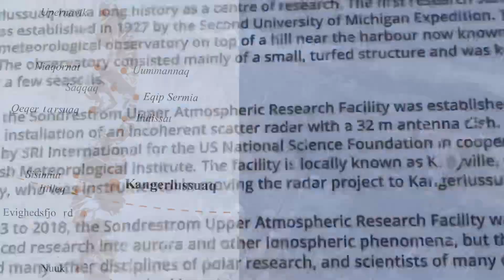Arctic Circle ⭕️ trail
Out of Kangerlussuaq in Greenland we had a day off the ship. swanhellenic didn’t want us going off-leash even on a day off so they sent AJ to go with us ostensibly to carry bear spray, but none was visible, so it must have been in the pack, that is a no-no, luckily we only saw Arctic Hares. We hiked out 10 km and had to turn around to make it back to the ship early enough to wait for a zodiac.